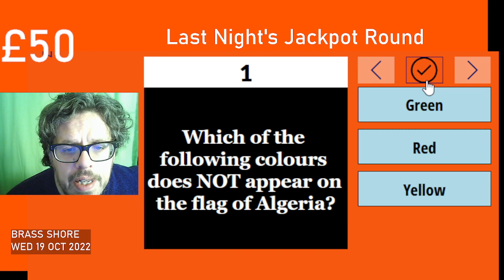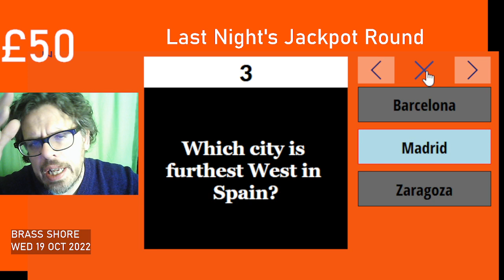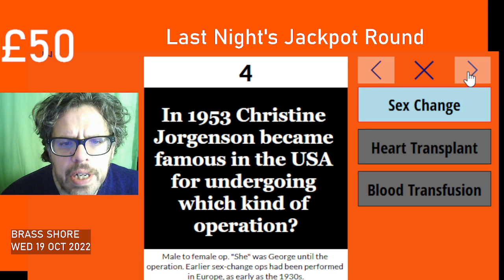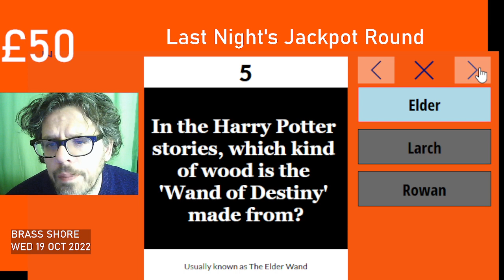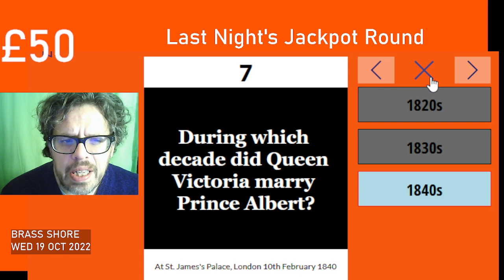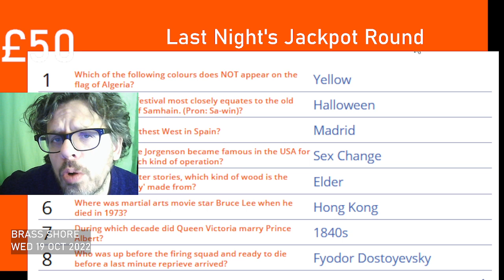Eight Multi Choice Quiz Questions For £50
No one got all of these right last week for £50, so we play for £100 tonight. Try them and tell me how you get on,.